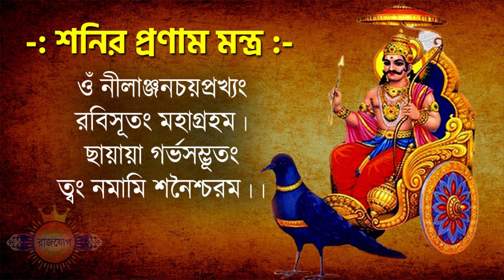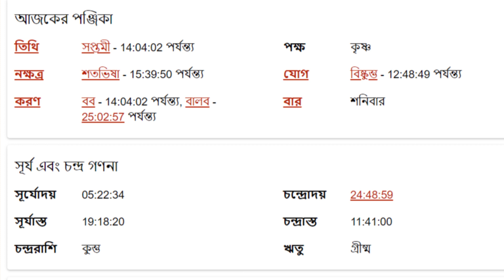কর্কট রাশি - ১০ই জুন ২০২৩ - আজকের রাশিফল - Kark Rashi 10th June 2023 Ajker Rashifal - Karkataka